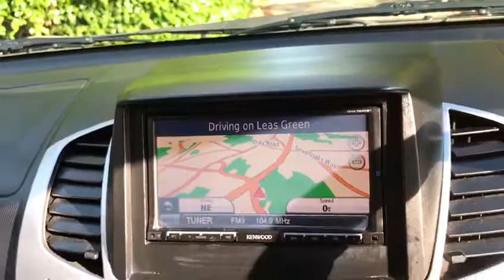2011 11 MITSUBISHI L200 2.5 DI-D 4X4 BARBARIAN LB DCB 1d 175 BHP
Demo + 1 owner from new, and complete with a Mitsubishi main agent/specialist service history, full black leather heated seats, SATELITE NAVIGATION, with rear reversing camera, sun protection privacy glass, climate controlled air conditioning, side steps/running boards, multi function steering wheel, alloys, cd, climate controlled air conditioning, Electric Windows/Mirrors, Folding Mirrors, ABS, Alarm, Immobiliser, Computer, Alloys, Auto Lights with Head Lamp Wash, air Bags, additional fees may apply, please note, not all cars are kept on site please call to make appointment and to avoid disappointment. pre delivery check, This vehicle will be sold with the benefit of An Optional 24 MONTH EXTENDED WARRANTY WITH MAIN DEALER LABOUR RATES, charged at an additional 899. Hpi Checked, Part Exchanges Welcome. Low Rate Finance/PCP Finance Options Available, Over 100 Cars and Up To 50 pictures Available Visit Our call now Tel: BUY WITH CONFIDENCE BECK EVANS A FAMILY RUN BUSINESS PROVIDINNG SALES AND SERVICE SINCE 1970, Not to Be Missed BUY WITH CONFIDENCE BECK EVANS A FAMILY RUN BUSINESS EST 1970, peace of mind with total cover/protection available, gap rti, paint protection, extended warranties/main dealer labour rates. Keep your capital working for you with competitive payment options available from Beck Evans, let us quote you.